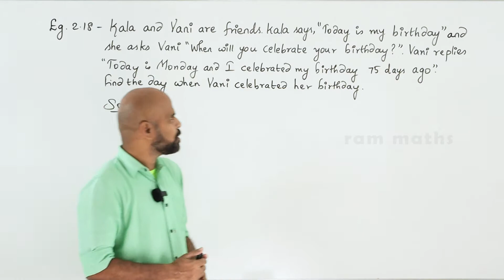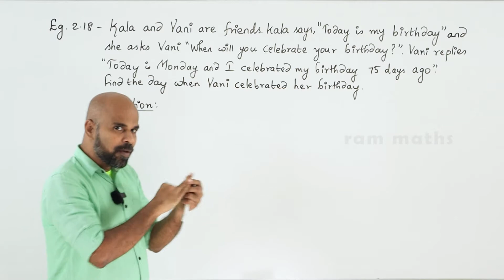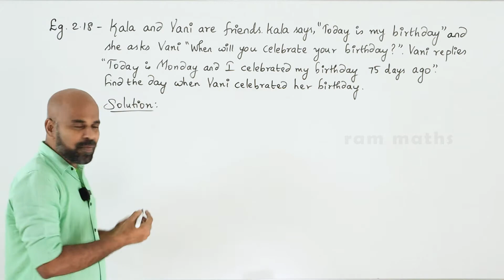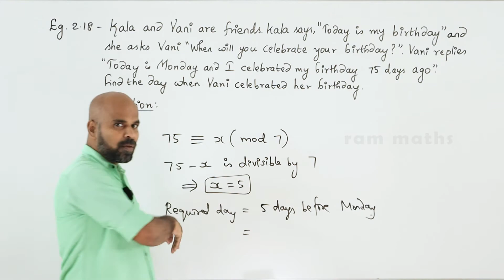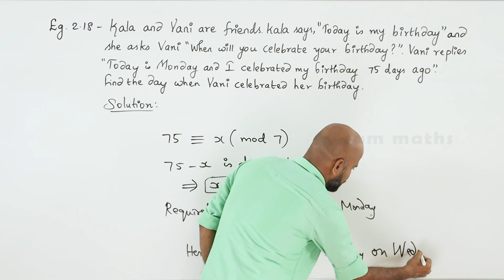10th | EXAMPLE 2.18 | NUMBERS AND SEQUENCES | CHAPTER 2 | STATE BOARD | RAM MATHS